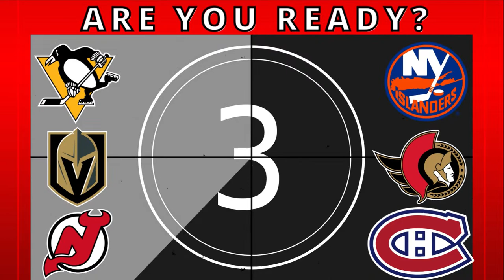NHL GAME PLAY BY PLAY: DEVILS VS CANADIENS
COACH FRENCHY DOES ANOTHER NHL GAME PLAY-BY-PLAY FOR THE MONTREAL CANADIENS.

THE CANADIENS (26-33-6) HOST THE NEW JERSEY DEVILS (42-16-6) AT THE BELL CENTER.

THE CANADIENS LOST THE LAST TWO GAMES AT HOME IN SO.
THE DEVILS ARE IN SECOND POSITION IN THE METROPOLITAN DIVISION AND THEY LOOK GREAT WITH TIMO MEIER IN THEIR LINEUP.

FINAL SCORE:
NJD 3
MTL 1

WE THANKS OUR MEMBERS FOR THEIR SUPPORT:

JOSE DUARTE
GARY COURNOYER
DAVID HUNTE
DANY GRENIER
MATTHEW SLATER
GAME WINNING  GOAL HOCKEY
ALEXANDRE MEILLEUR
LUCIANO GRAZIANO
DANNY TABERNAK
ROGER HABS #1
ROSS STUBBINGTON
STELLA K
STEVE G
SASCHA SCHRADER
ROGER DELANEY
DIXON AUTOMOBILE GROUP
KIMBERLY ENA
POKER MIND REDGY VLOG
JOSEPH LANHAM
ENORTAP
NHL HOCKEY NEWS REPORT
GATORS-ROCK TIM-T
KERRY WILLETT
SJOERD WYNSTOK
BLACK HAWKS 97
JOHN LOWERY
HACHIG RUDOLPH ALYANAKIAN
JOHN DIDIER
AYESLTKEV YT
DUMBY 88

Anaheim Ducks
Arizona Coyotes
Boston Bruins
Buffalo Sabres
Calgary Flames
Carolina Hurricanes
Chicago Blackhawks
Colorado Avalanche
Columbus Blue Jackets
Dallas Stars
Detroit Red Wings
Edmonton Oilers
Florida Panthers
Los Angeles Kings
Minnesota Wild
Montreal Canadiens
Nashville Predators
Ottawa Senators
Philadelphia Flyers
Pittsburgh Penguins
San Jose Sharks
Seattle Kraken
Vancouver Canucks
Vegas Golden Knights
Washington Capitals
Winnipeg Jets

Pierre Deschesnes
Tweeter: @coachfrenchy10x
You Tube Channel: